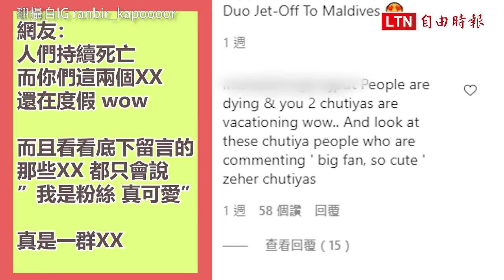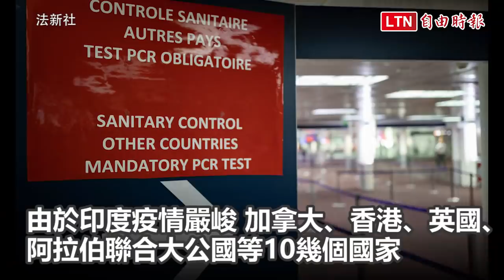印度疫情水深火熱 寶萊塢明星外逃度假挨轟